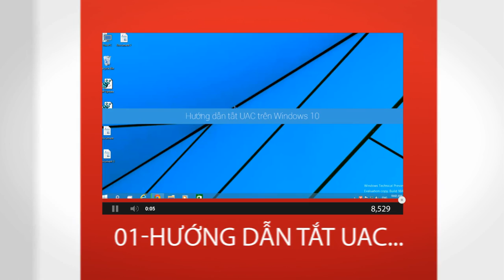After Effects - Template YouTube Channel Jacky Hoàng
AE Template - YouTube Channel Jacky Hoàng